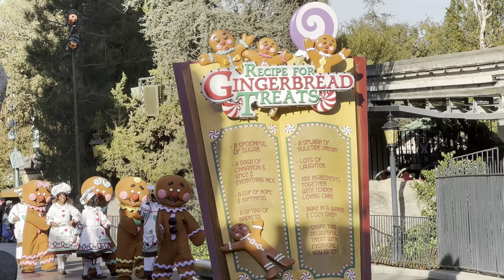Christmas Fantasy Parade ‘24 [FULL] - Fantasyland Viewing Area @ Disneyland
Get into the holiday spirit with Disneyland’s beloved A Christmas Fantasy Parade! Watch as Mickey, Minnie, and all your favorite Disney characters celebrate the magic of the season. From Santa’s sleigh and festive floats to toy soldiers and dancing snowflakes, this parade is a heartwarming tradition filled with holiday cheer. Perfect for the whole family!